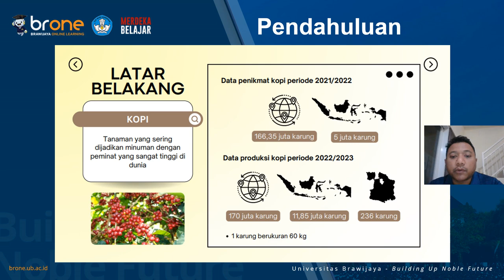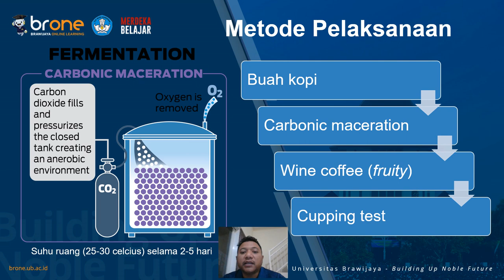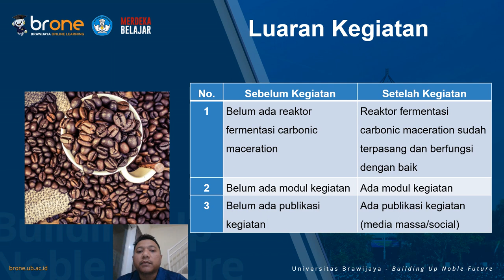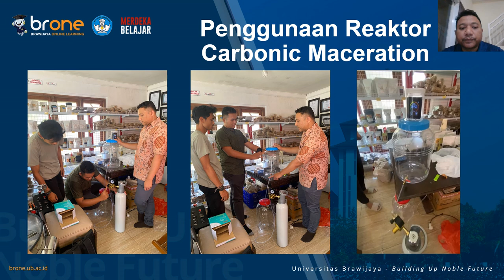Coffee fermentation (carbonic maceration) for producing wine coffee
In this video, we introduce a very simple design of reactor for coffee fermentation to produce wine coffee with unique flavor. This technique was first introduced in wine making. Carbonic maceration is a wine making process that takes place during fermentation to produce fresh, fruit-forward, low-tannin red wines. Carbonic maceration uses whole clusters of grapes in a sealed, carbon dioxide-filled tank to start fermentation within each grape. We are trying to implement this method to coffee cherry and hopefully indigenous microbes will ferment the pectin to produce aromatic compounds including ester.